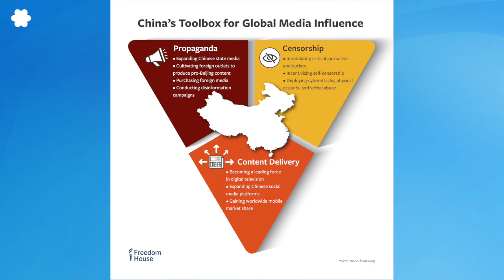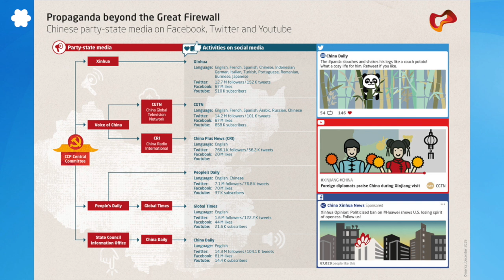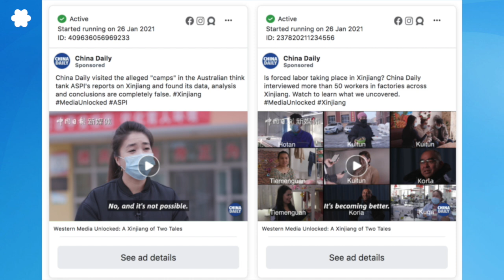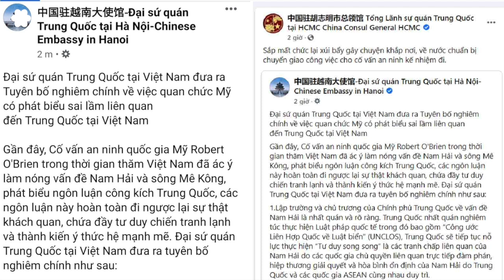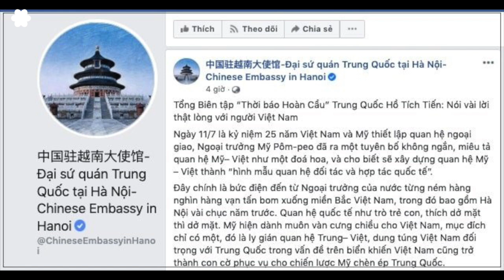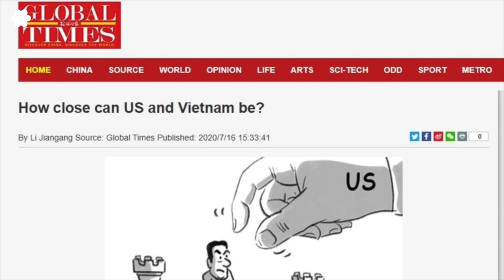Hiệu quả của nỗ lực Trung Quốc thao túng truyền thông ở Việt Nam ra sao?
Cùng với sự tăng trưởng về sức mạnh kinh tế và quân sự, ảnh hưởng của Trung Quốc lên phần còn lại của thế giới cũng tăng theo, và nước này đang ngày càng chú trọng đến việc sử dụng truyền thông để gieo rắc, tuyên truyền nhằm củng cố ảnh hưởng cũng như chống lại những gì mà Trung Quốc cho là bất lợi.
Việt Nam nằm sát cạnh Trung Quốc và có hệ thống chính trị tương đồng, song song đó có những tranh chấp gay gắt về mặt chủ quyền, và đang kẹt ở giữa cuộc tranh giành ảnh hưởng của các siêu cường. Do đó, Việt Nam đang phải đối mặt với những thách thức độc nhất trước sự gia tăng ảnh hưởng của Trung Quốc, kể cả trong lĩnh vực truyền thông.

Bài trích: Hiệu quả của nỗ lực Trung Quốc thao túng truyền thông ở Việt Nam ra sao? - Trường Sơn – RFA